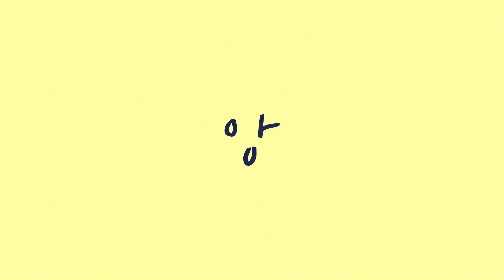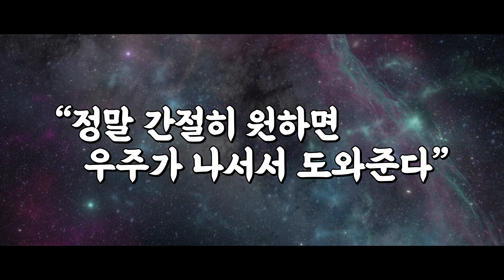숨바꼭질에서 농락당했어요ㅠㅠ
어헣 잼미따

⭐ 썸네일/편집 : 앙앙코/동규짱짱